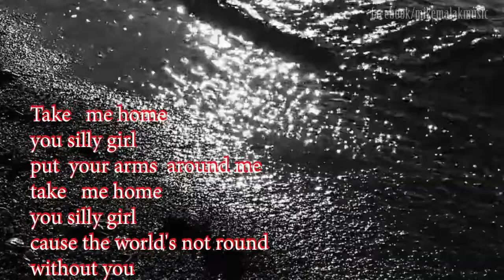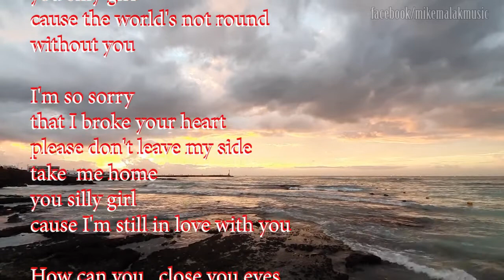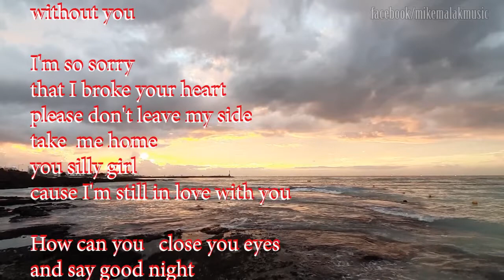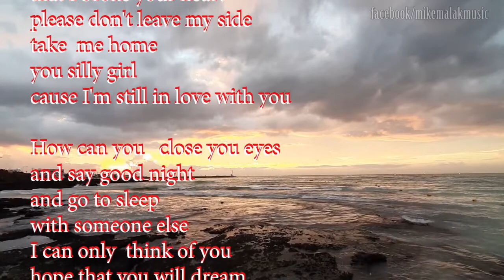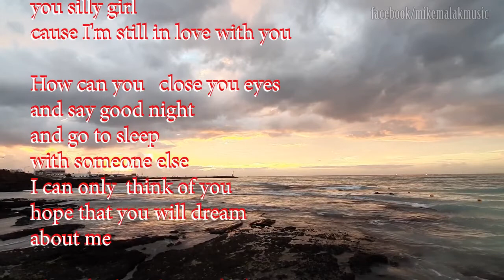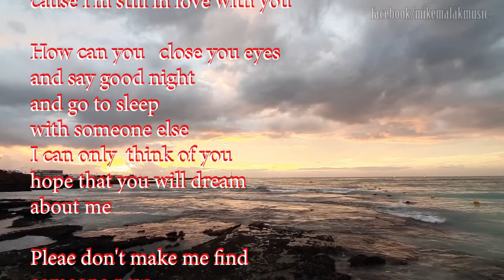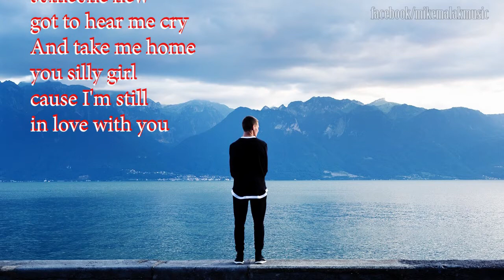Mike Malak - Take Me Home (romantic ballad w/onscreen lyrics)